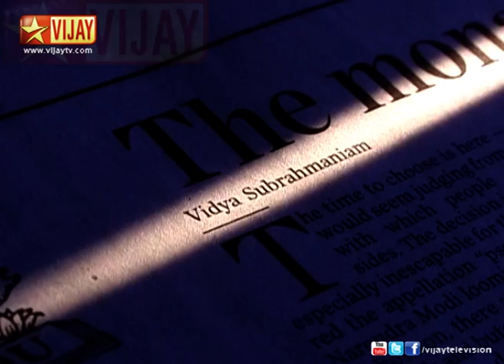Vidhya Subramaniyam wins the Award for Excellence in the Field of Journalism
Vidhya Subramaniyam receives the award from Srinivasan from Vikatan in Sigaram Thotta Pengal